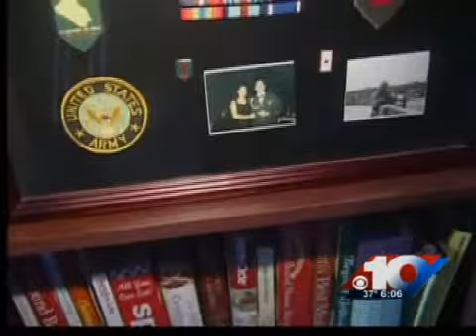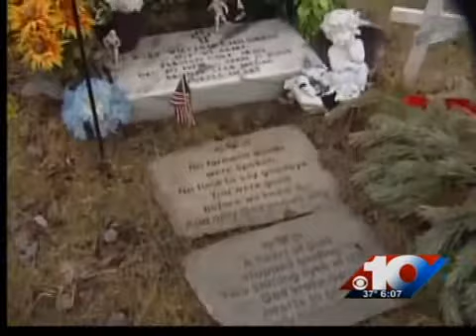Family Remembers Fallen Soldier